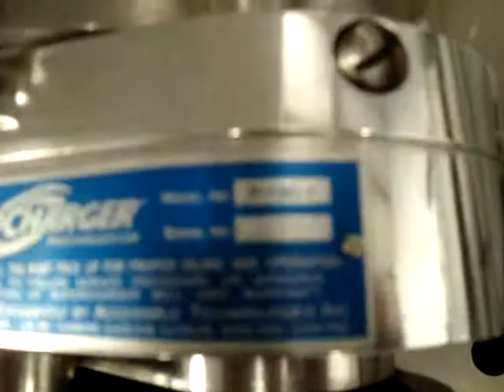BWR's Cammed and Blown Mustang